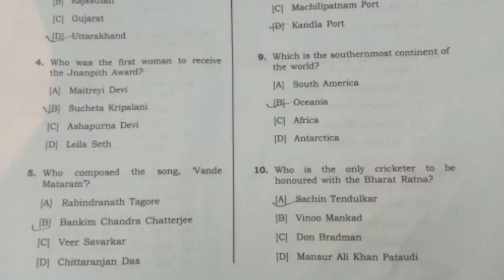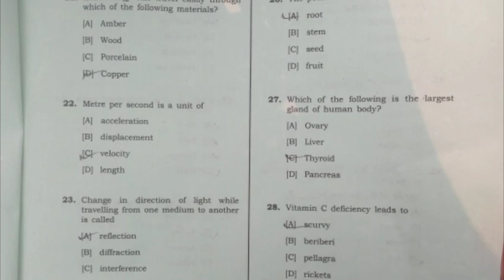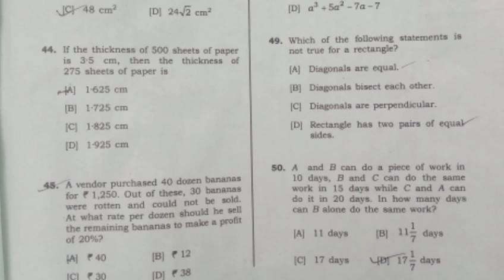আজি অহা সকলো প্ৰশ্নৰ উত্তৰ/Grade 3 Question Answer/DHS DME Ayush Grade 3 Solve paper/Grade 3 answer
আজি অহা সকলো প্ৰশ্নৰ উত্তৰ/Grade 3 Question Answer/DHS DME Ayush Grade 3 Solve paper